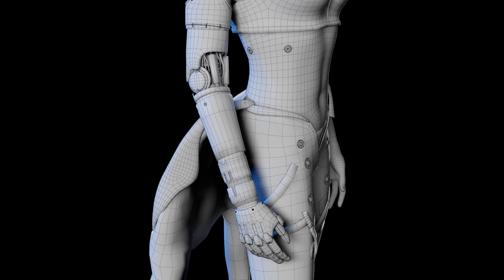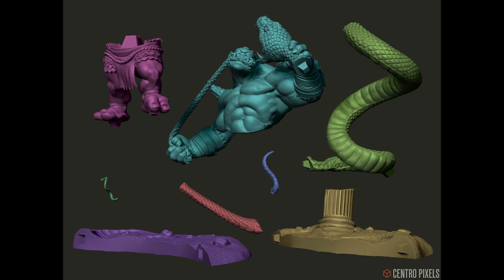¡NUEVO CURSO DE PERSONAJES PARA VIDEOJUEGOS E IMPRESION 3D! (Plazas Limitadas)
SECCION 3D

◉ PSN [PS3/PS4/PSVITA]: Sergiopatin99
◉ XBOX LIVE [360/ONE]: Sergiopatin99
◉ Steam: Sergiopatin99

ESPAÑA/PORTUGAL/ITALIA: 20:00h
CANARIAS: 19:00h
MÉXICO: 13:00h
COLOMBIA: 14:00h
VENEZUELA: 14:30h
CHILE: 14:00h
PERÚ: 14:00h
ARGENTINA/URUGUAY: 15:00h

PREGUNTAS FRECUENTES